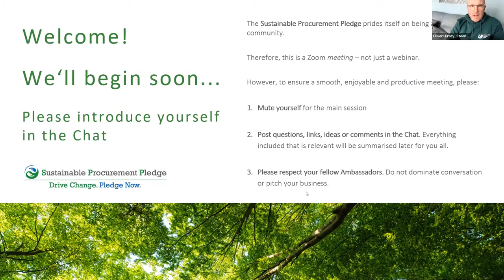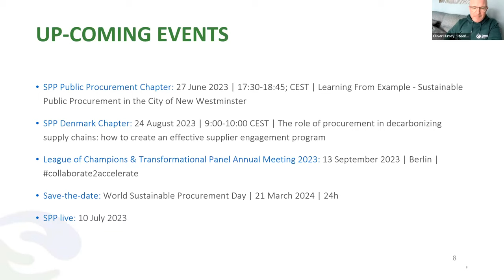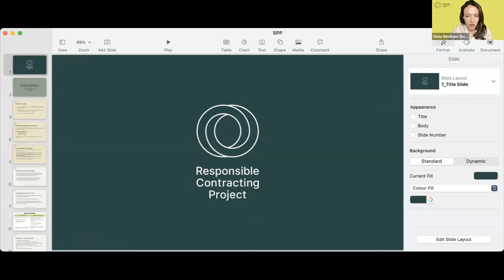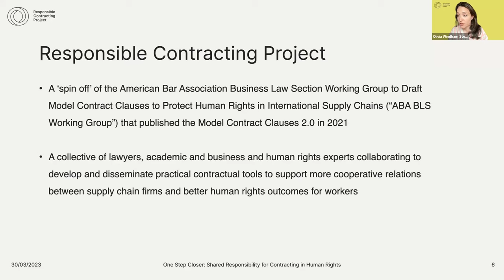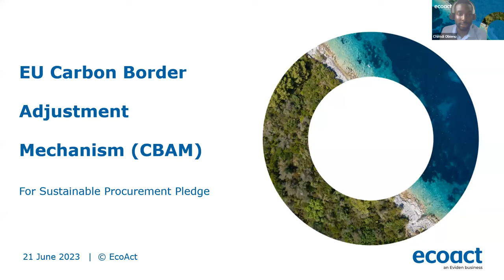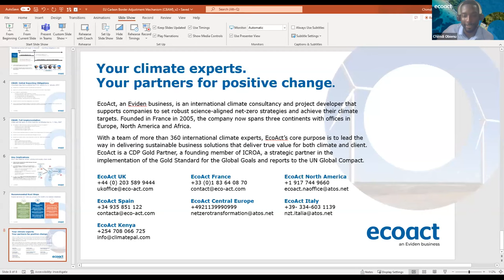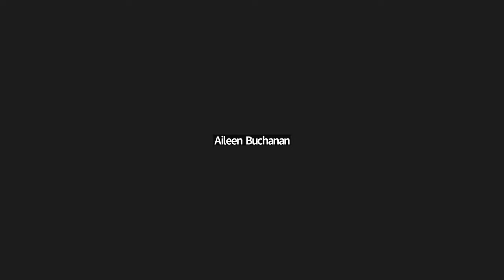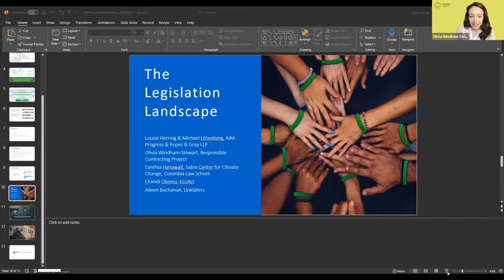Sustainable Procurement Pledge Ambassadors Meeting - The Legislative Landscape for Procurement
On 21 June 2023, SPP invited to their quarterly Global Ambassador Meeting to delve into the intricacies of regulations and legislations that significantly impact procurement.📚

Here's a glimpse of the esteemed speakers who shared their insights:
🔹 Louise Herring, AIM-Progress and Michael Littenberg, Ropes&Gray LLP, provided a comprehensive legislation summary with a keen focus on human rights.
🔹 Olivia Windham Stewart, the Responsible Contracting Project, provided insights into the practical implications of human rights within the context of contracting and procurement.
🔹 Cynthia Hanawalt, Sabin Center for Climate Change, Columbia Law School, shared her thoughts on climate change and the Scope-3 legislation, emphasizing the North American region.
🔹 Chimdi Obienu, Research Consultat at EcoAct, provided insight into the CBAM (Carbon Adjustment Border Mechanism), and
🔹Aileen Buchanan, Linklaters

Enjoy the recording - and share with your colleagues and network!